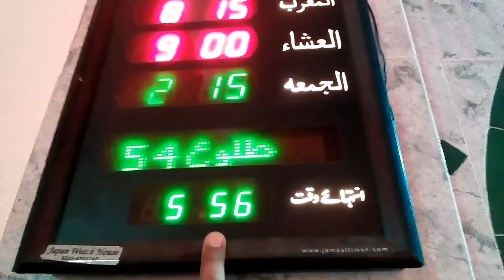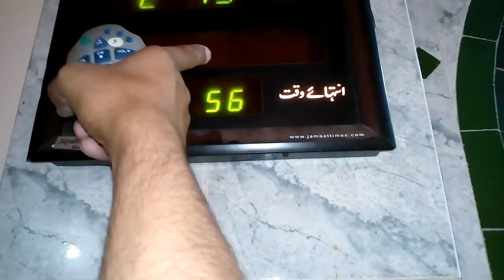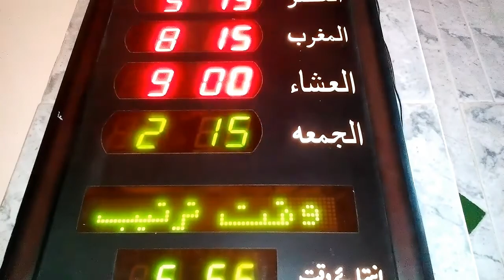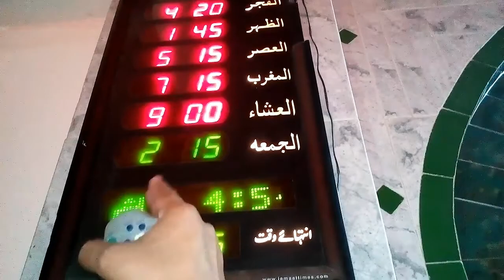How to Set Maghrib Time in Masjid Clock | Problem of Maghrib Prayer Time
seekho and karo
digital clock
digital clock time setting
digital clock setting
How to Set Maghrib Time in Masjid Clock
 The problem of Maghrib Prayer Time
masjid clock,masjid clock setting
masjid salat pannel setting
complete masjid clock setting
digital masjid clock
Masjid Digital Clock time setting
namaz maghrib Automatic time setting
How to set namaz maghrib in masjid clock
Digital Clock complete Setting